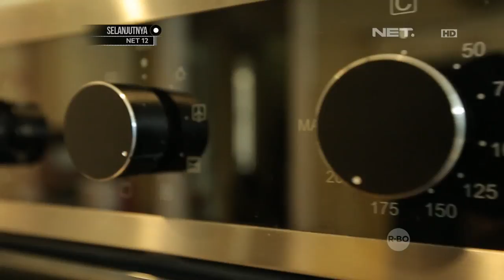Ekitchen - Sourdough Camembert ala Chef Norman